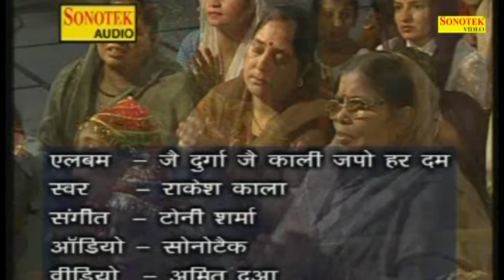काली मईया का लिफाफा || Rakesh Kala || Most Popular Kali Mata Bhajan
Album - Kali Maiya KA Lifafa
Artist -
Lyrics -